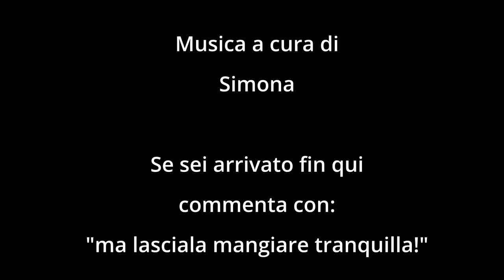Sosta a BATTIPAGLIA solo per la MOZZARELLA di BUFALA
Tappa a pochi km da Battipaglia per andare in un caseificio ad acquistare 1/2 kg di mozzarella di bufala per cena e sosta in un parcheggione per riposare, ma solo dopo 2 peroncine al chiosco poco distante.

Action cam
Insta360 Ace Pro